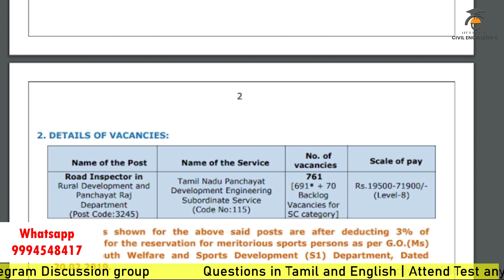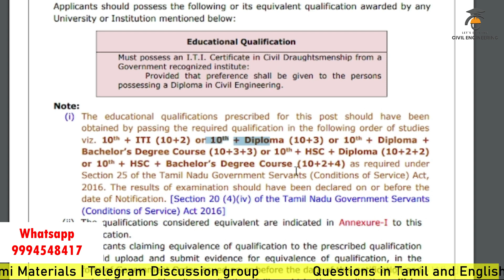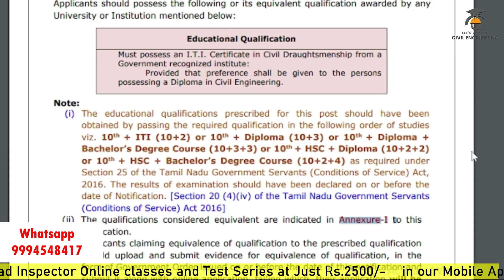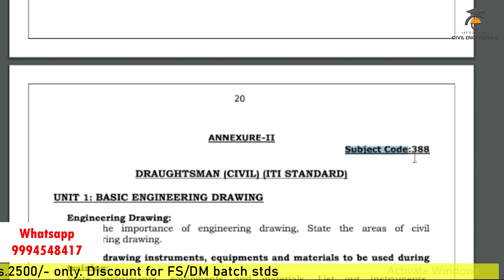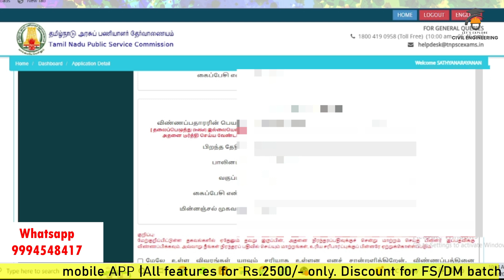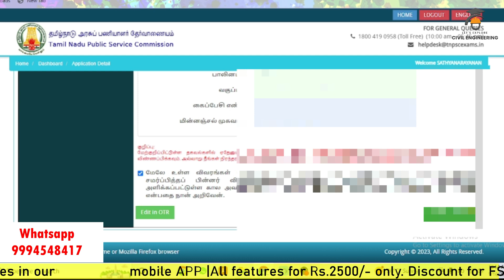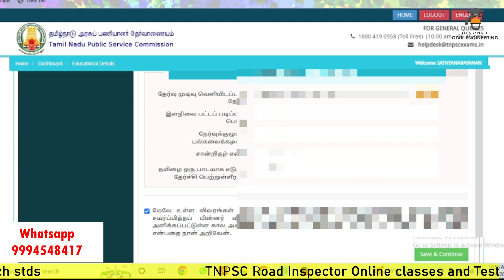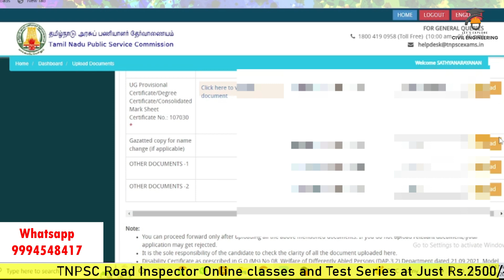How to Apply TNPSC Road Inspector? Step by Step Procedure | Online class by LECE Academy| 9994548417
Our Channel "LECE Academy for Civil Engineering GATE, SSC & TNPSC" is created to train students online for GATE/TNPSC AE/SSC JE exams. Please share the channel link with the Civil engineering competitive exam aspirants.

Support our other channel "Let's Explore Civil Engineering Tamil" for Civil Engineering Subject lectures, Concept videos and Software tutorials in Tamil.